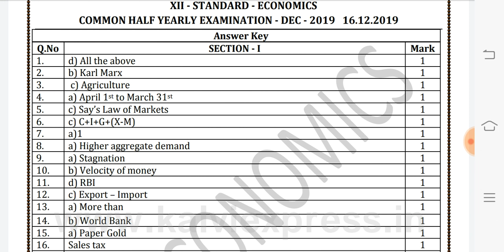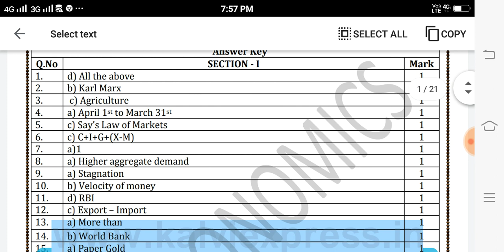2019-2020 12th std economics half yearly exam answer key.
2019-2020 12th std economics half yearly exam answer key.